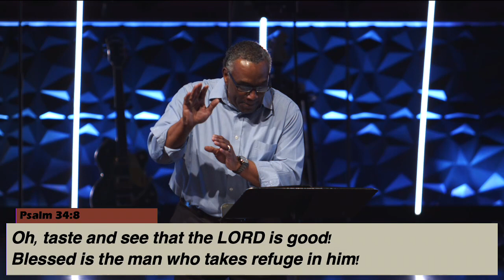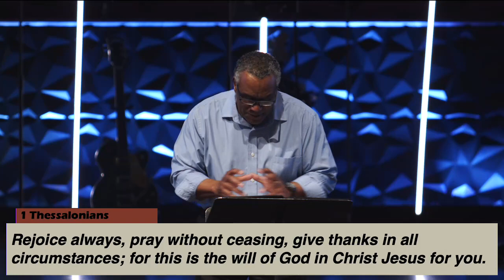Taste & Remember // Elder Sam Sanford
Sam Sanford helps us refocus back on what God has called us to in the new year. He had 7 specific reminders from Scripture to help us!

1. Remember to Pray. (1 Thessalonians 5:16-18)
2. Remember to Number Your Days. (Psalm 90:12)
3. Remember to Whom You Belong. (1 Corinthians 6:20)
4. Remember Your Identity. (2 Corinthians 5:17)
5. Remember Not to Eat Junk Food. (2 Timothy 3:16-17)
6. Remember to Have a Servant's Heart. (Philippians 2:3-5)
7. Remember to Share. (Matthew 28:18-20)